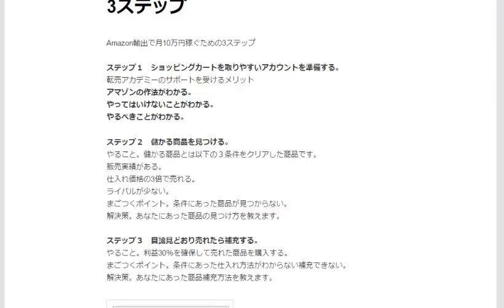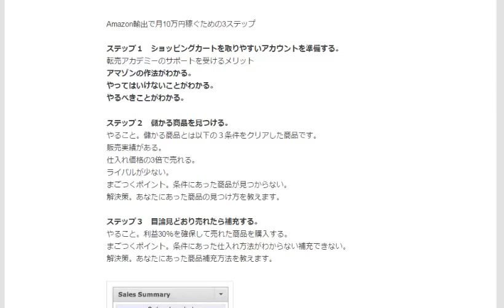Amazon輸出は自己流で取り組んでも儲かりません